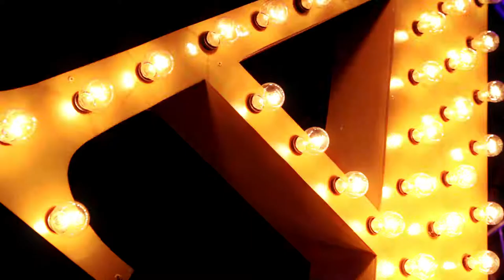CUBA LIBRE - BAILARINAS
spot realizado para Cuba libre